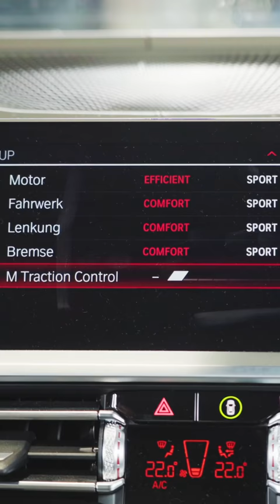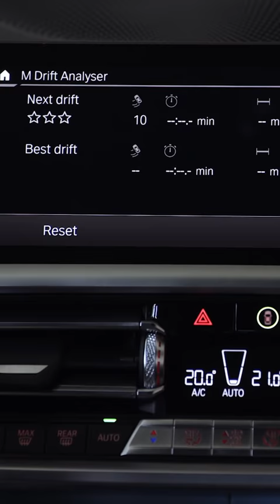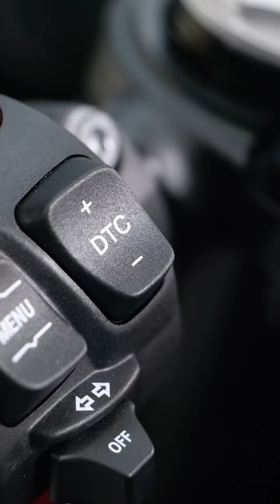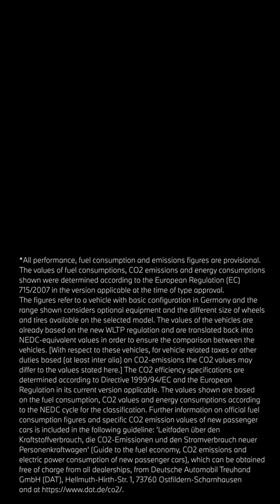BMW Today – Episode 25: World premiere BMW M3 & M4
This special episode introduces the all-new BMW M3 and the all-new BMW M4, the newest version of the most iconic BMW models. Character and performance both included. Stunning, special colors, outstanding front and rear design with functional features and motorsport inspired elements. Also, you have the chance to take a closer look at the interior with the new outstanding carbon bucket seat, carbon-fibre elements and cutting-edge technology such as the M Drift Analyser. An interior that really puts the driver into focus.

Get to know the completely new line-up of M performance parts for the BMW M3 and BMW M4 Including larger wheels, more carbon-fibre elements, fully functional wing and titanium exhausts. This is literally the next level.

A fancy surprise: the BMW M 1000 RR. The new high-performance super sport bike by BMW. It embodies pure motorsport racing in every single aspect and shares the same philosophy as every BMW M vehicle.

BMW M3 Sedan: Fuel consumption in l/100 km (combined): 10.8. CO2 emissions in g/km (combined): 248.

Acceleration (0-100 km/h): 4.2 s. Power: 353 kW, 480 hp, 550 Nm. Top speed (limited): 250 km/h (with optional M Drivers Package: 290 km/h).

BMW M4 Competition Coupé: Fuel consumption in l/100 km (combined): 10.2. CO2 emissions in g/km (combined): 234.

Acceleration (0-100 km/h): 3.9 s. Power: 375 kW, 510 hp, 650 Nm. Top speed (limited): 250 km/h (with optional M Drivers Package: 290 km/h).

*All performance, fuel consumption and emissions figures are provisional. The values of fuel consumptions, CO2 emissions and energy consumptions shown were determined according to the European Regulation (EC) 715/2007 in the version applicable at the time of type approval. The figures refer to a vehicle with basic configuration in Germany and the range shown considers optional equipment and the different size of wheels and tires available on the selected model. The values of the vehicles are already based on the new WLTP regulation and are translated back into NEDC-equivalent values in order to ensure the comparison between the vehicles. [With respect to these vehicles, for vehicle related taxes or other duties based (at least inter alia) on CO2-emissions the CO2 values may differ to the values stated here.] The CO2 efficiency specifications are determined according to Directive 1999/94/EC and the European Regulation in its current version applicable. The values shown are based on the fuel consumption, CO2 values and energy consumptions according to the NEDC cycle for the classification. Further information on official fuel consumption figures and specific CO2 emission values of new passenger cars is included in the following guideline: 'Leitfaden über den Kraftstoffverbrauch, die CO2-Emissionen und den Stromverbrauch neuer Personenkraftwagen' (Guide to the fuel economy, CO2 emissions and electric power consumption of new passenger cars), which can be obtained free of charge from all dealerships, from Deutsche Automobil Treuhand GmbH (DAT), Hellmuth-Hirth-Str.